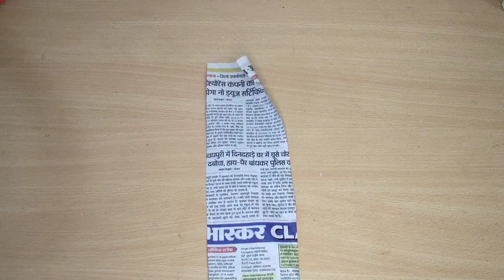Newspaper craft | best out of waste craft idea | recycle newspaper | #988